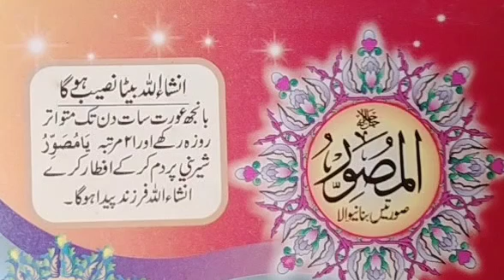انشاء اللہ بیٹا نصیب ہوگا یہ عمل کریں# beta naseeb hoga ye amal karin insha Allah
beta naseeb hoga ye amal karin insha Allah

beta naseeb hoga wazifa

انشاء اللہ بیٹا نصیب ہوگا یہ عمل کریں #
insha Allah Will have a son#